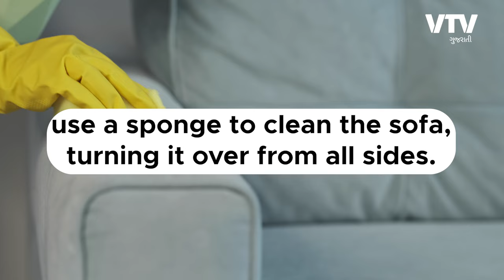ખર્ચા વગર ઘરે જ Dry Clean કરો સોફા અને કાર સીટ | Chalo Share Karu